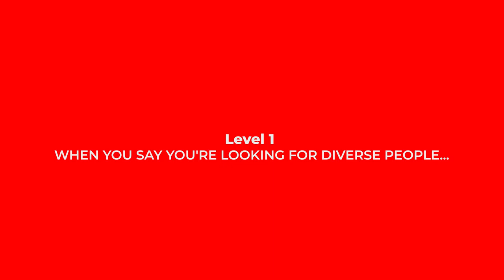When You Say You're Looking For 'Diverse' People...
In this video I highlight:

- Why being specific matters
- Examples of casual racism
- The problem with labelling people as ‘diverse’
- Assumptions which underpin the use of the word ‘diverse’

RESOURCES

➡️ Equity & Inclusion Test
Take our free assessment tool Equity & Inclusion Test - it's 3 mins to complete and you will receive a personalised report with in-depth tangible actions you can take. Today.

➡️ HR rewired TV
Experience premium video content (with no ads) designed specifically to help you get started and stay the course.